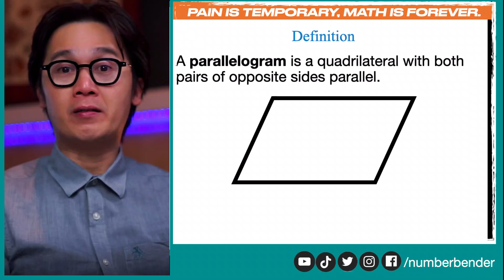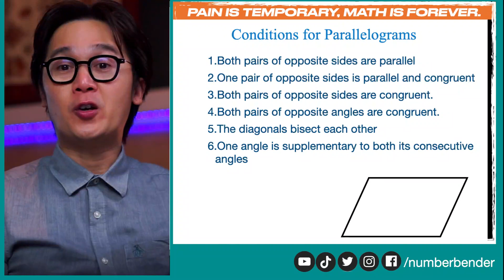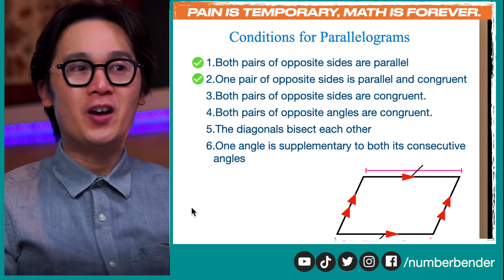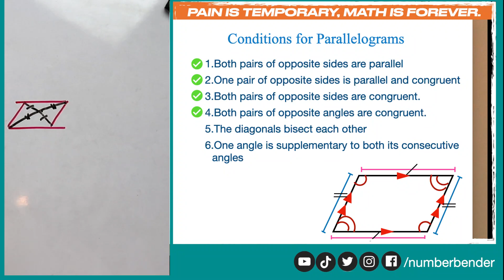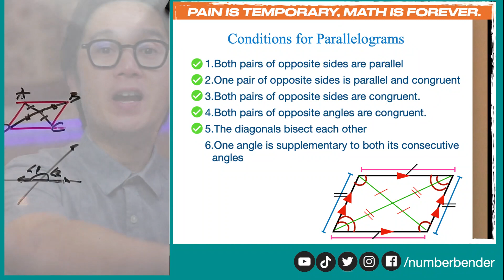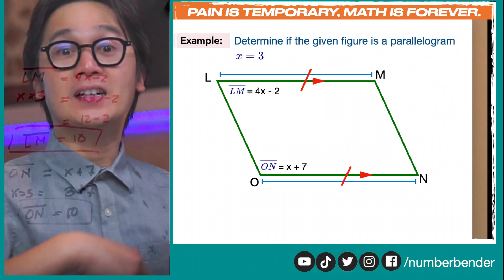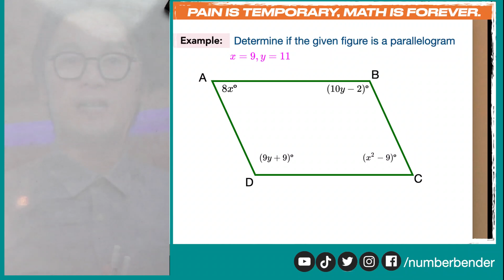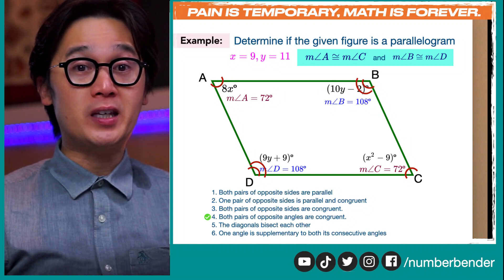MGA CONDITIONS TO CLASSIFY NA ANG QUADRILATERAL AY ISANG PARALLELOGRAM | GEOMETRY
Ang video lesson na ito ay nagpapakita kung paano tayo mag-classify ng mga quadrilateral that is considered to be a PARALLELOGRAM mula sa 6 na conditions ng isang parallelogram ayon sa kanyang angle, diagonals, and sides.

Magsasagot din tayo ng mga calculations ng angle, sides, at other quantities ng parallelogram mula sa mga properties at conditions ng mga ito. Gagamit tayo ng algebra sa pagsolve ng ilan sa mga angle and sides na represented by algebraic expressions.

Marami tayong uri ng quadrilateral at ang parallelogram ay isa sa mga ito.  Ang mga conditions ng parallelogram ay makakatulong sa atin sa pag-prove ng ilan sa mga theorems sa geometry lalo na sa usapin ng mga polygons.

GRADE 9 QUARTER 3 | MELC STANDARD